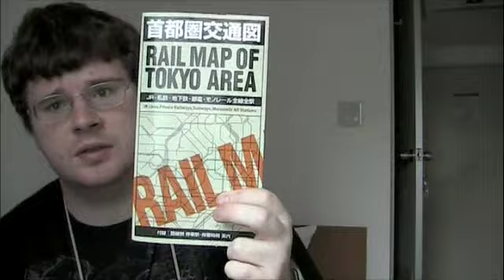Helpful Tip for Tokyo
I hope the helps.